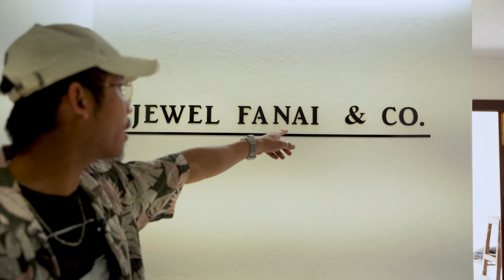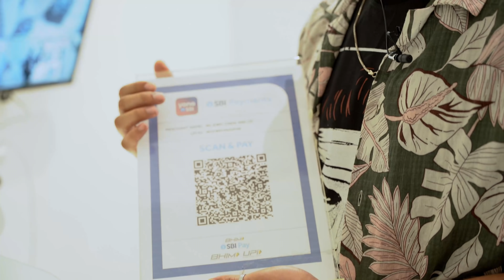Golden Jubilee MV shooting Vlog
He video hi Ramhlun North Presbyterian Kohhran Golden Jubilee Music Video tur sooting an neih laia Vlog ani a...Rilru zau tak pu a Golden Jubilee organizer ten Vlog min phalsak avang in an chungah ka lawm em em ani...SangGaReeeee